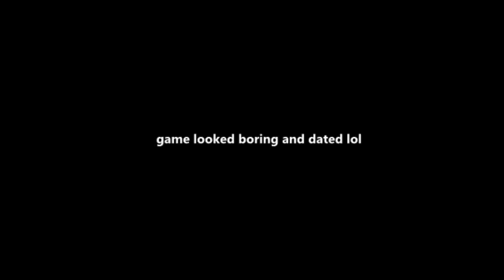Free Palestine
Halo Infinite looks dated and bland change my mind